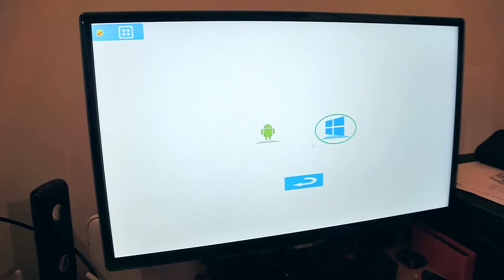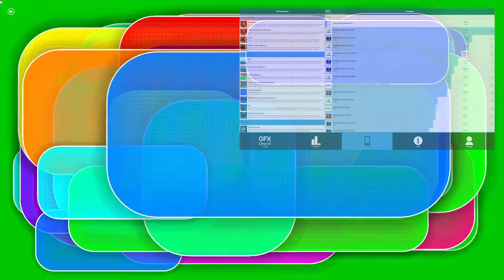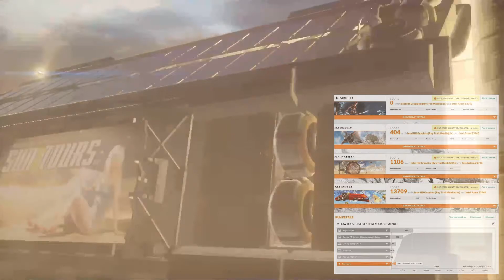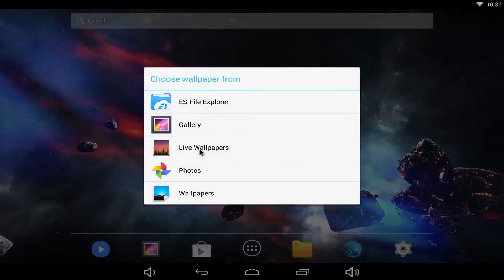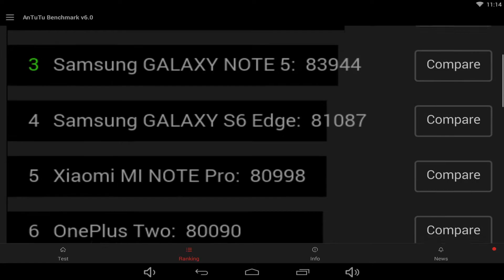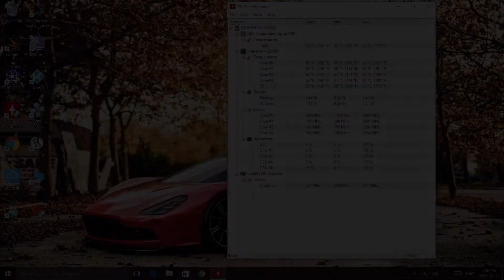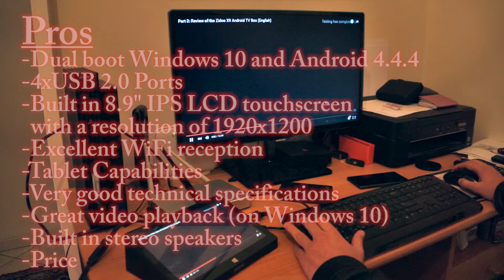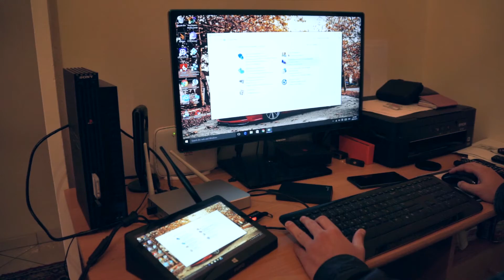Part 2: Review of the Pipo X9 Windows 10/Android 4.4.4 Mini PC/Tablet Hybrid (English)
In this video i' m reviewing the latest Mini PC from Pipo that runs the certified Windows 10 and Android 4.4.4. It is also a tablet due to its built in 8.9" touchscreen

Specifications:
CPU: Quad Core Bay-Trail Intel Atom Z3736F running at 2.16 Ghz
GPU: Intel HD Graphics
RAM: 2gb DDR3L
NAND FLASH: 32/64 gb
WIFI: 802.11 n
Windows 10 with Bing certified
8.9" touchscreen

Ports:
4x USB 2.0
1x HDMI output
1x MicroSD Card Slot
1x D/C Input
1x 3.5mm Headphone Jack
Power Button
Volume Rocker
1x Ethernet